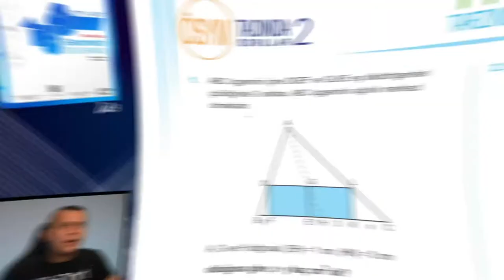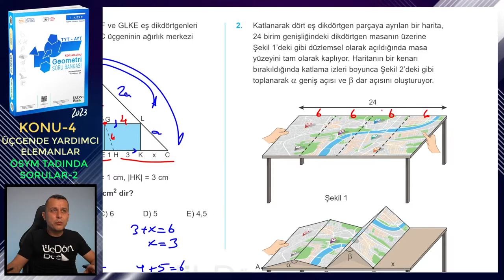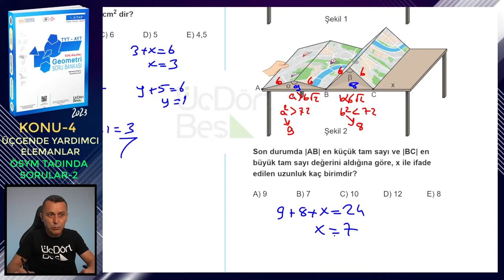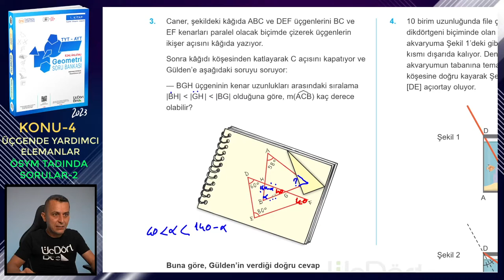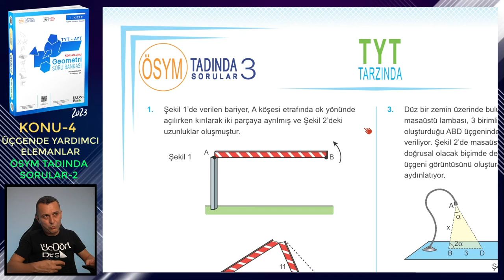ÖSYM TADINDA SORULAR-2 | ÜÇGENDE YARDIMCI ELEMANLAR | ÜçDörtBeş GEOMETRİ SORU BANKASI